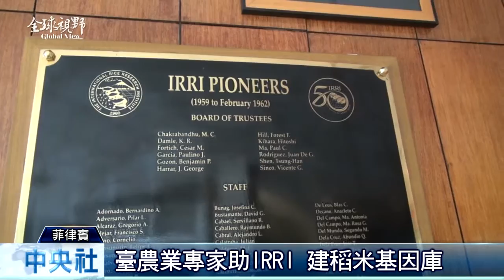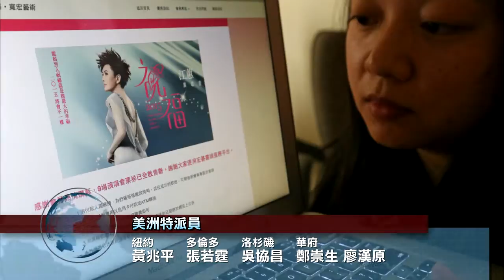全球視野1617集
2015/2/10 全球視野1617集歡迎收看中央社全球視野，我是張雅婷。[札幌「行天宮」 櫻花妹驚嘆] 大寶森節吸人潮] 水果遊好有趣] 與臺合作] 德造指標工程模型]